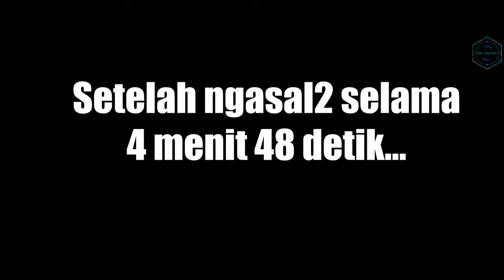REAKSI ACI GAMESPOT DAN MIAWAUG THE ANOMALOUS HOUR ~ MENCARI ANOMALI DI KERETA INDONESIA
►Original Video " The Anomalous Hour "